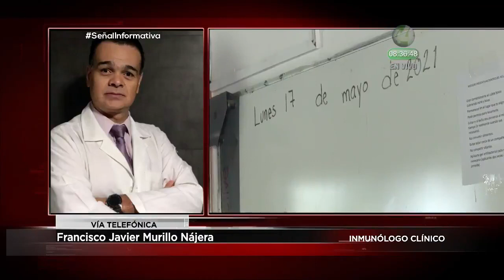Médico recomienda alimentación sana en niños y adolescentes para mantener un inmunológico fuerte.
El Dr. Francisco Javier Murillo Nájera, recomienda a los padres de familia mantener una alimentación sana así como el consumo de suplementos alimenticios, para mantener un sistema inmunológico fuerte para evitar cualquier contagio ante el próximo regreso a las aulas.